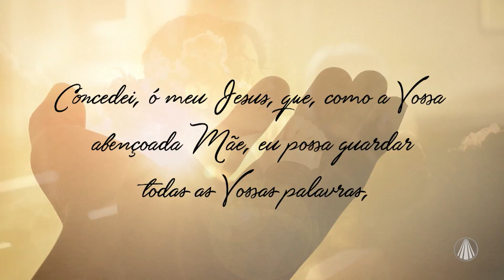Livro de Ezequiel: Deus anuncia ser o Pastor de seu povo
No mês de setembro as comunidades são convidadas a refletir o Livro de Ezequiel. Pe. Rodrigo convida Pe. Antônio Seganfredo para nos explicar a relação entre o livro de Ezequiel e a fala de Jesus: eu sou o bom pastor.

Programa "Jornada Bíblica" exibido dia 11 de setembro de 2024.

TV APARECIDA
É bom estar onde a Mãe está!